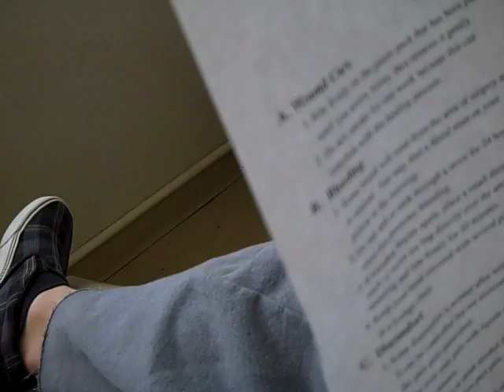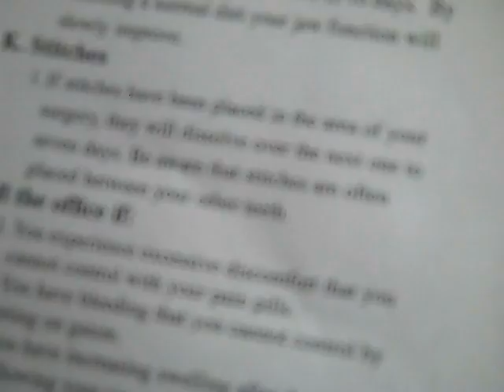DJ After Dentist Part 2